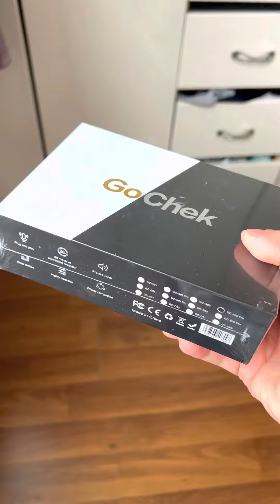Hongvlogs | Review Mic Thu Âm GoCheck A2 Pro, Thu Âm Quay Video Dành Cho Iphone Giá Rẻ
Review Mic Thu Âm GoCheck A2 Pro, Thu Âm Quay Video Dành Cho Iphone Giá Rẻ | hongvlogs